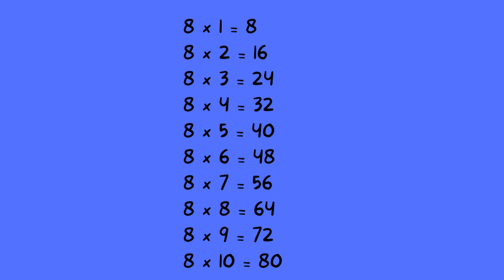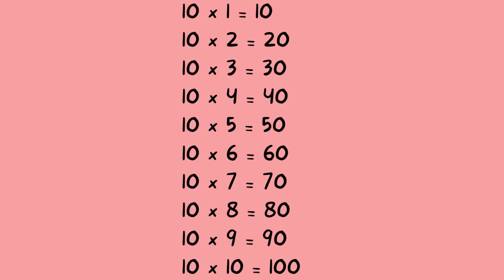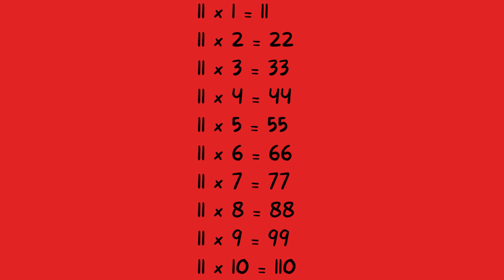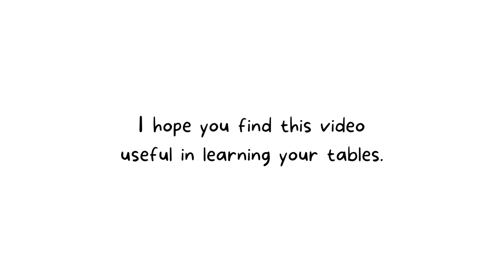Learn tables from 8 -12 in this video! I Easy understanding I By skipping counting I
Hi! This is Fun and Life. This channel is about engaging kids in a fun and entertaining way to learn and be imaginative. This is all about creating fun in your life.
Learn tables from 8-12 in this video!  I Easy understanding I By skipping
counting I